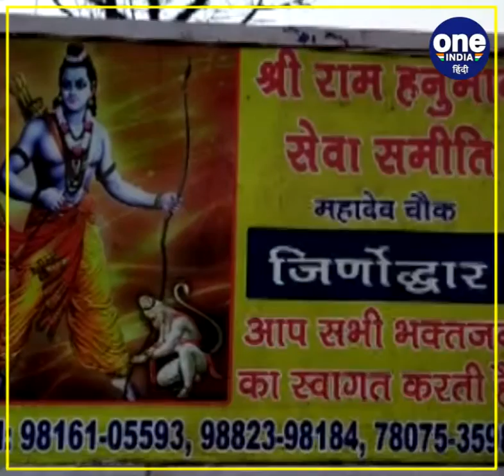हनुमान मंदिर के हर पत्थर पर लिखा जा रहा राम-राम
देवभूमि हिमाचल प्रदेश के जिला मंडी के नाचन विधानसभा क्षेत्र के अंतर्गत आने वाले महादेव पंचायत में श्री राम हनुमान मंदिर निर्माणाधीन है. जो पिछले लगभग 22 वर्षों से अपने निर्माण कार्य की ओर प्रगतिशील है